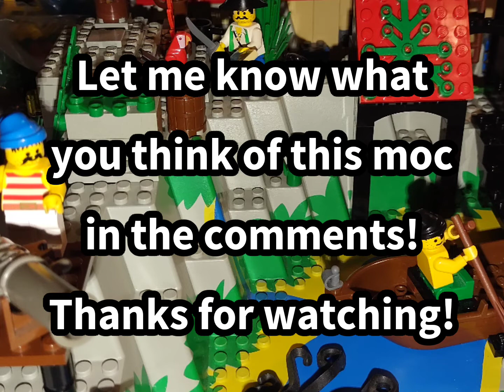Lego Classic Pirates MOC- Shanty Island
Pirates have made a hideout on an uncharted island.

This moc its based off of the 1990s Lego Pirates.